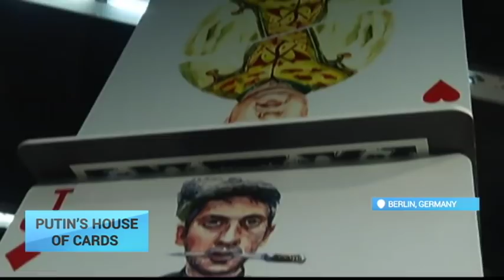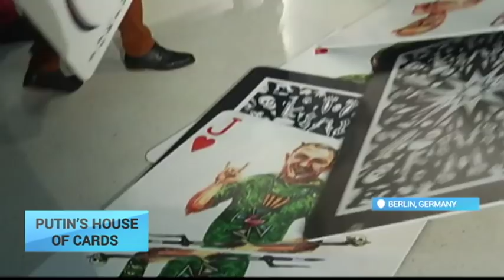Putin's House of Cards: Ukrainian ‘Banksy’ satirizes Moscow's proxies fighting in Donbas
It’s a full house at this Ukrainian art installation in Berlin. Serhiy Zakharov, dubbed the ‘Banksy of Donetsk’, is showcasing his latest masterpiece. Each one of these massive cards reveals a portrait of a militant leader from east Ukraine. At the bottom of the pyramid is a card with a caricature image of Russian President Vladimir Putin.

Zakharov is a celebrity in the Ukrainian art world. Almost two years ago he was held captive in his native Donbas. The region is now occupied by Russian-backed militants. They were angered by his biting satire.

Serhiy Zakharov, artist:
“I wanted to flood the city with installations. They imitated human figures and were life size. They were images of militants in funny costumes, and also dressed in camouflage.”

Zakharov was captured and beaten for over a week by the insurgents. His captors stuck him with truncheons and broke his ribs.

Serhiy Zakharov, artist:
“One of their torture methods was to keep us in a metal box under the hot sun. There was only room for two people.”

Now he lives in the Ukrainian capital and presents his work as part of “Izolyatsia”, an arts fund once based in Donetsk.

Zakharov believes there is only one way to end the conflict in east Ukraine.  This is the message he tries to get across in his art. If the militants lose the backing of Putin, the whole pyramid collapses.